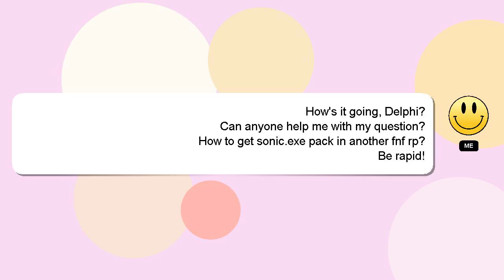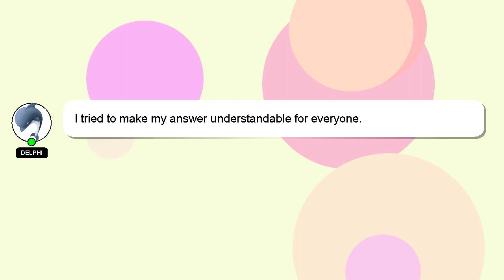How to get sonicexe pack in another fnf rp?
Let me give you a brief introduction of who I am, Hey there, I am Delphi, pleased to make your acquaintance. I am happy to help you with your questions. - How to get sonicexe pack in another fnf rp?

If you have specific questions that need answers, please don't hesitate to comment or chat with me. A 'heart' from me will be given as a sign of appreciation for your answer.

*2 What we are experimenting :*